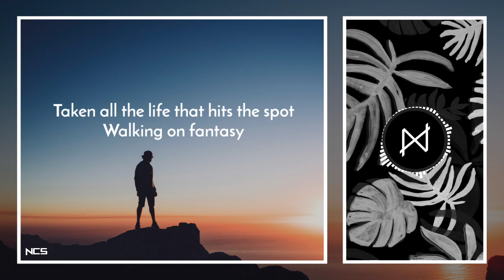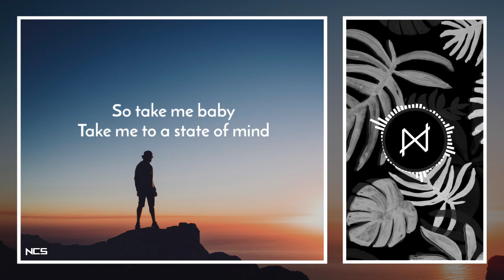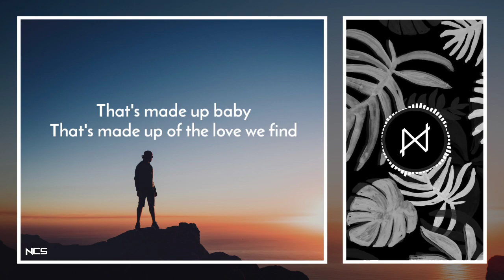William Ekh - Adventures (feat. Alexa Lusader) [NCS Lyrics]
Look into my eyes and show me off
Adventures I haven't seen
Taken all the life that hits the spot
Walking on fantasy
So take me baby
Take me to a state of mind
That's made up baby
That's made up of the love we find

We can't test the water, always have
I think we're getting close
Racing through the waves I want to be
Where nobody knows
Eletric feeling in your hands
Hypnotic watch our bodies dance
Happiness this is where we staying

0:00 Verse 1
0:49 Drop
1:20 Verse 2
2:19 Drop